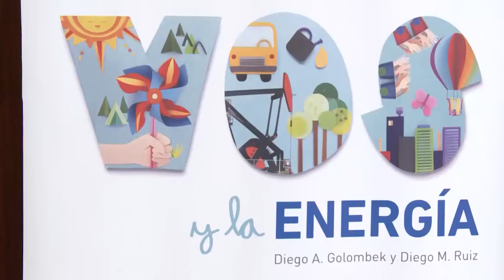Taller "Vos y la energía" en la UNAJ.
Se realizaron talleres dirigidos a escuelas primarias de Florencio Varela, en la Universidad Nacional Arturo Jauretche. Los mismos se llevaron a cabo el lunes 26 de octubre en instalaciones de la universidad y tienen como objetivo acercar los niños a la ciencia de un modo innovador y creativo.